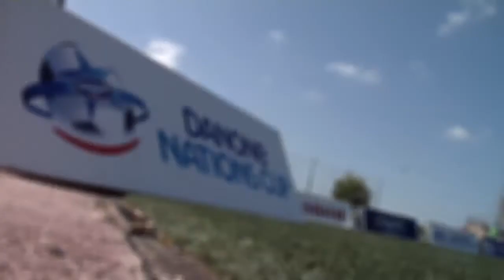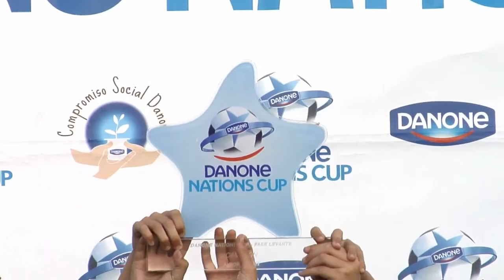Vídeo Resumen de la Fase Levante- Danone Nations Cup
Danone Nations Cup
Fase Levante- Alboraya
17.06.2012